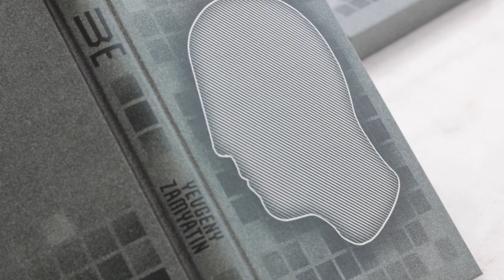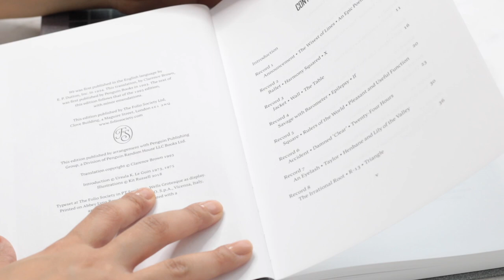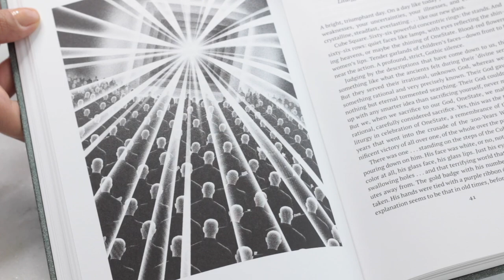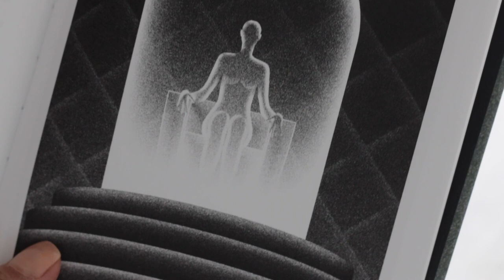We | Yevgeny Zamyatin | Book Review | Folio Society Book Presentation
I recently read We, by Yevgeny Zamyatin, the first dystopian sci-fi book. In this video I share my impressions and some info on this Folio Society illustrated edition.

Many thanks to our generous patrons ❤

Douglas M.
Folasade Cole
Raquel Silva

- BookCravings is a channel for book collectors and anyone interested in amazing editions and beautiful books.
- Folio Society, Everyman's Library, Knickerbocker Classics, Taschen, Library of America, Calla Editions, Harry Potter, Children's Books, Tolkien and more.